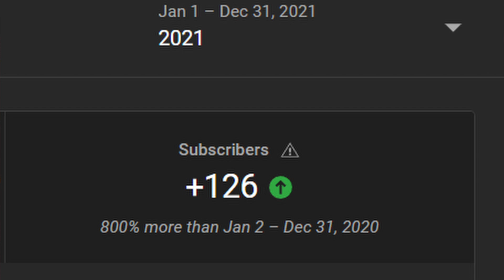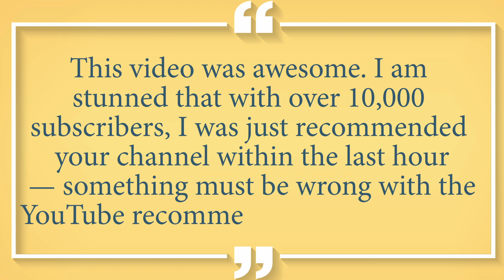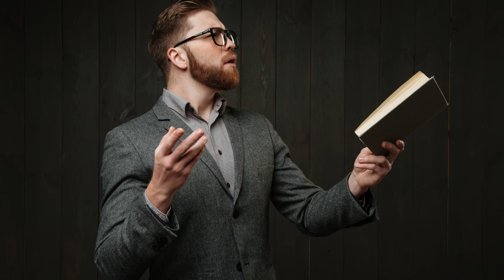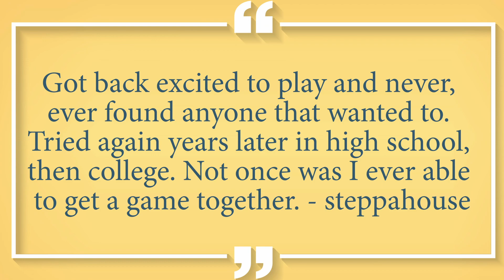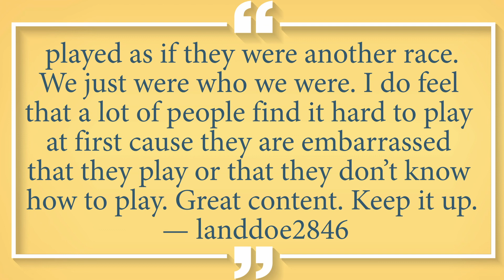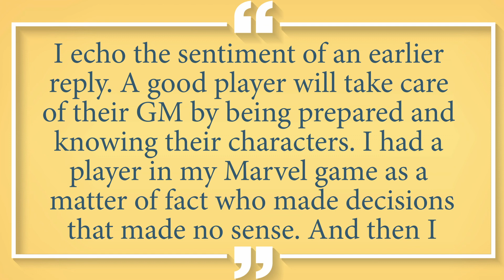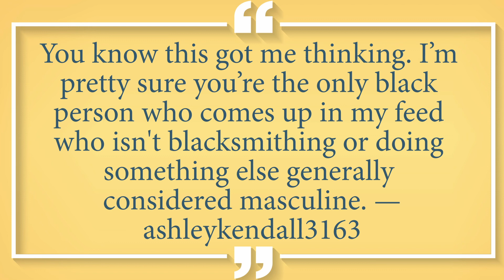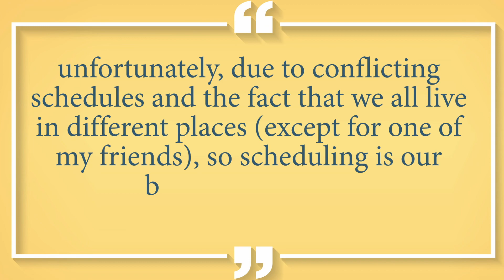RPG Elite YouTube Viewer Comments - December 2022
Our last Tuesday of 2022 will end with YOUR comments. I can't fit that many in, but I always love to hear from you guys. So let's see what I pulled out of the pile of those of you who felt the need to say a little sumthin sumthin.

For monthly giveaways and exclusive content you won’t find on YouTube, JOIN THE LEET SQUAD HERE:

RECOMMENDED PRODUCTS :

SIQUK Dice Trays
Strategem Master's Tome GM Screen
Silver and Black Metal Dice Set
Oxford Ruled Color Index Cards

0:35 Looking Back at 2022
4:30 Comment #1
7:18 Comment #2
9:50 Comment #3
12:20 Comment #4
13:16 Comment #5
16:03 Comment #6
17:41 Comment #7
22:06 Question of the Vid

• EBay Partner Network
• Partnerize
• Drive-Thru RPG

In addition, we are participant in the Amazon Associates Program, an affiliate advertising program designed to provide a means for RPG Elite to earn advertising fees by linking to Amazon.com and affiliate websites.